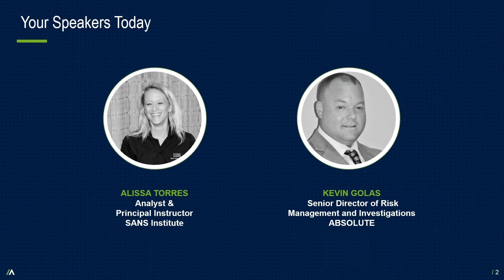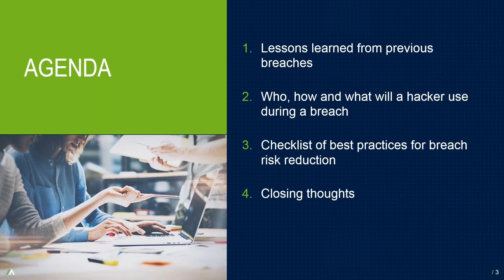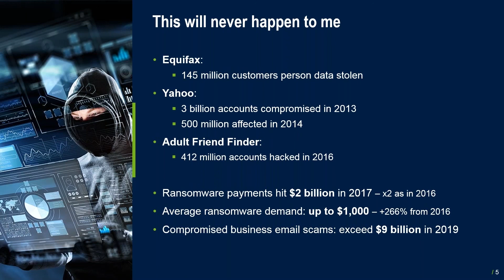Cyber Threat Checklist: Are You Prepared? | SANS Webinar Preview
Learn the must-have items to include in your cyber threat response plan.

The moment you realize a cybersecurity incident has occurred is critical. Reacting in panic can create more harm and expose your organization to further liabilities. You need a tested cyber threat response plan at-the-ready to jump into action immediately and neutralize the threat. Before it takes control.

SANS Institute and Absolute have teamed up to assemble the key components you need to include when building your response plan. Having a checklist ensures that you don’t miss an important step. Register for this webinar to find out the must-have items to include in a cyber-threat checklist and, ensure that never happens again.

You will learn how to:
- Validate, measure and communicate risk
- Ensure your company is prepared for a breach
- Find the balance of in-house and outsourced resources
- Reduce your threat of being breached by up to 80%

Featured Speakers:
ALISSA TORRES - SANS analyst and certified SANS instructor - SANS Institute
KEVIN GOLAS -  (Former) Senior Director of Risk Management and Investigations Director Product Marketing - Absolute

Learn more with our eBook "Data Breach Prevention - Back to basics with IT security best practices": For the past decade, security and risk (S&R) executives have been unnerved by the volume of data breaches in the news — and overwhelmed by the number of new technology vendors promising to be the silver bullet for prevention. The truth is, it doesn’t matter if you have implemented every security technology on the market. More is not better.